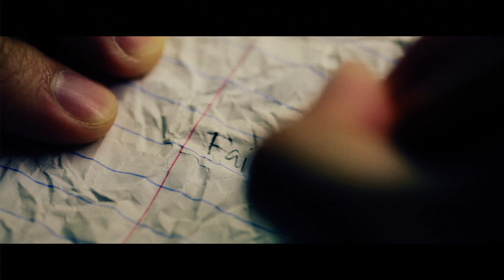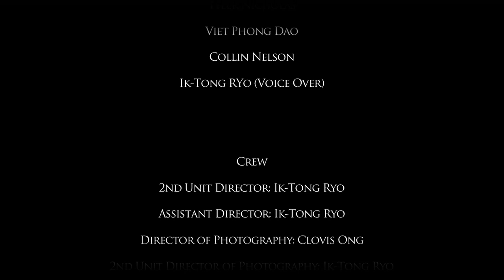Transitions by Clovis Ong and Ik-Tong Ryo